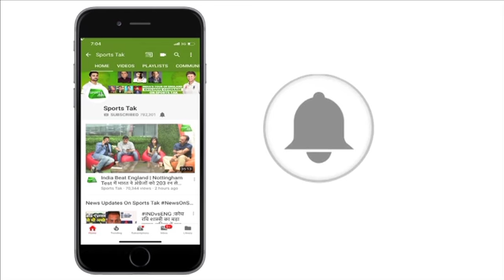तीसरे मैच में New Zealand से मिली हार लेकिन सीरीज हुई Team India के नाम | Sports Tak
Having already sealed the series, the Indian women's cricket team put up an ordinary effort with the bat to go down by eight wickets against New Zealand in the third and final ODI